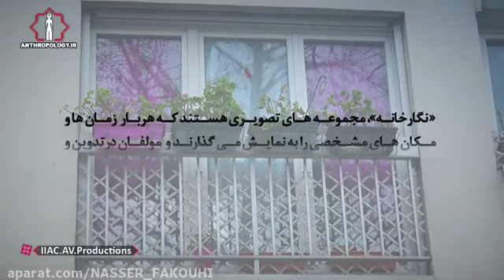عکس‌ های شهری/پاریس/پنجره ها// 1395/ 2016 N.Fakouhi/ Photos/Paris/Windows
عکس های شهری  ناصر فکوهی / پاریس/ پنجره ها / فرانسه
پاریس/ تابستان 1395 / 2016